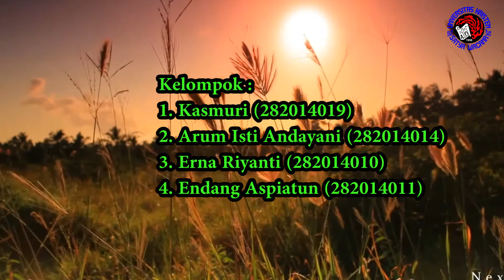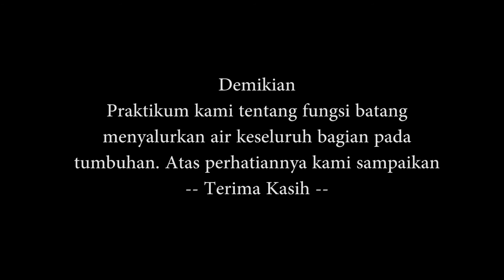Fungsi Batang Menyalurkan Air Keseluruh Bagian Tubuh Tumbuhan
-- PJJ PGSD UKSW PATI --